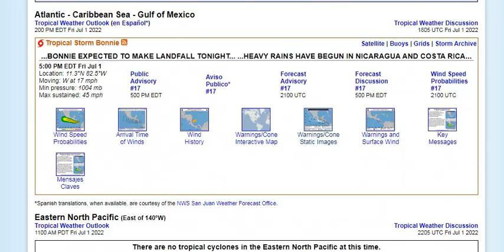TORMENTA TROPICAL BONNIE IMPACTA EN NICARAGUA, ALERTA POR INUNDACIONES Y RACHAS DE VIENTO FUERTES.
TORMENTA TROPICAL BONNIE IMPACTA CENTRO AMERICA, NICARAGUA Y COSTA RICA, ALERTAS POR INUNDACIONES.